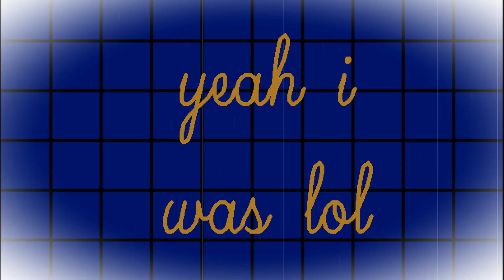spelling bee slime tutorial???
original broadway cast omg!!